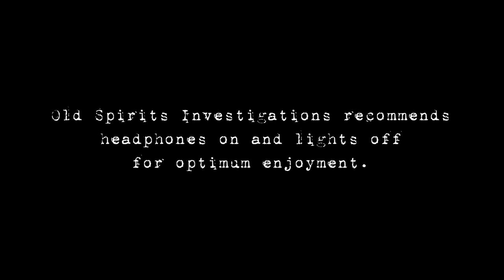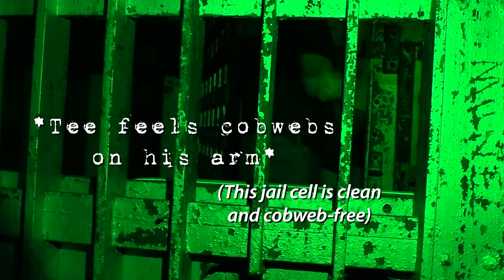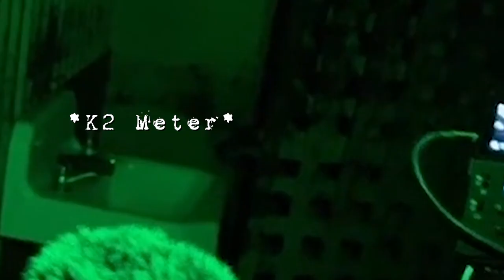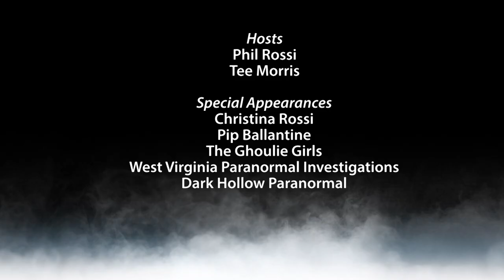Paranormal Activity In Maximum Security At Fauquier Jail | Old Spirits Investigations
We find Paranormal Activity In Maximum Security Inside the Fauquier Jail.

Watch as Phil Rossi and Tee Morris delve into the haunted secrets of this historic jail, encountering eerie movements and intense EMF spikes.

Join Old Spirits Investigations as they explore the haunted maximum security section of Fauquier Jail, where the paranormal makes its presence felt.

EDITOR'S NOTE: You might notice a new approach to how we are presenting evidence in this episode. After some market research and in-depth conversations with @SteveSaylor, OSI is trying a more immersive approach to our footage. (We will still offer commentary from the couch.)
It wouldn't be Old Spirits if we weren't presenting from the couch!) In the comments, let us know what you think about the new approach and what we can do to improve it.

✅Timestamp

0:00 Intro
2:24 Evidence Reveal — Maximum Security
22:32 Couch Commentary
25:44 Takeaways
29:38 Episode Wrap-up

This video is about Ghosts Of Maximum Security: Paranormal Investigation At Fauquier Jail. But It also covers the following topics:

Fauquier Jail Haunted
Haunted Jail Ghost Stories
Paranormal Activity Jail

Video Title: Ghosts Of Maximum Security: Paranormal Investigation At Fauquier Jail | Old Spirits Investigations